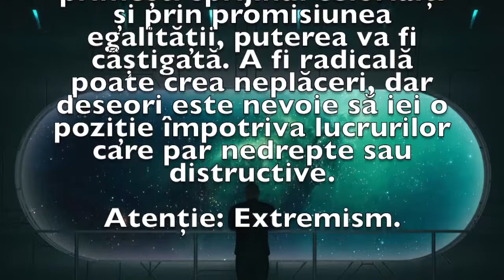Previziunea zilei de 18 Iulie